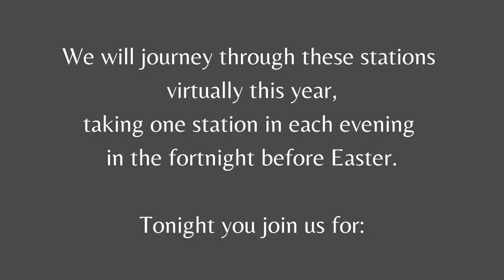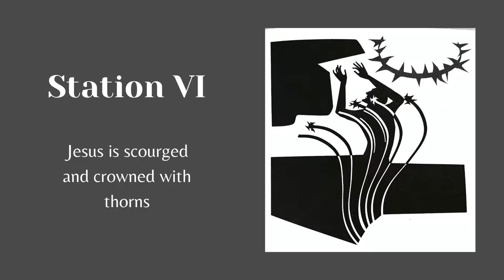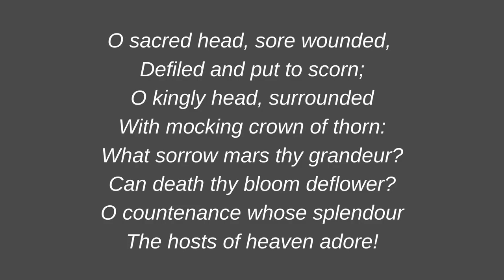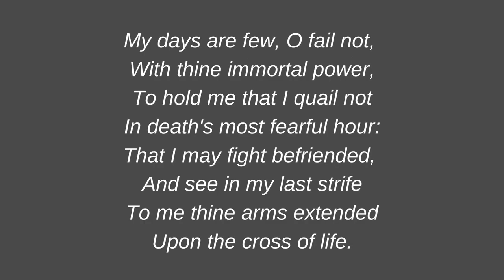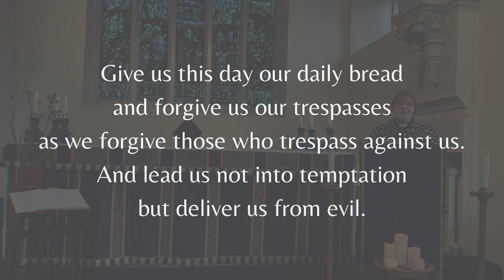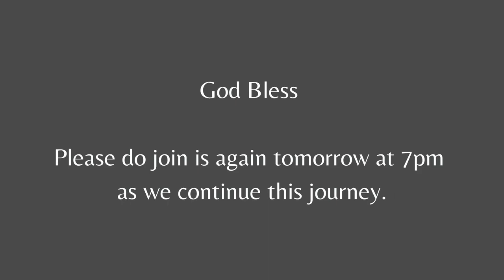Station 6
The sixth of our Passiontide 2021 videos as we journey the way of the cross. This video uses material from the Book Walking the Way of the Cross by ++Stephen Cottrell, Dr Paula Gooder and + Philip North.
These videos were created as a collaboration between St Mary's Blyth, St Bede's Newsham and St Benedict's Cowpen.